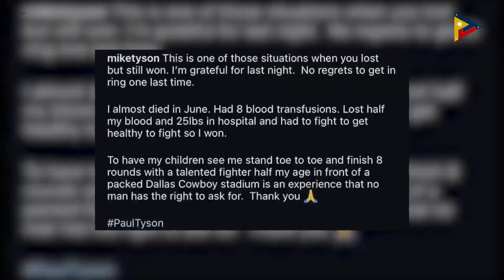Boxing legend Mike Tyson, hindi nagsisisi sa laban kontra Paul Jake